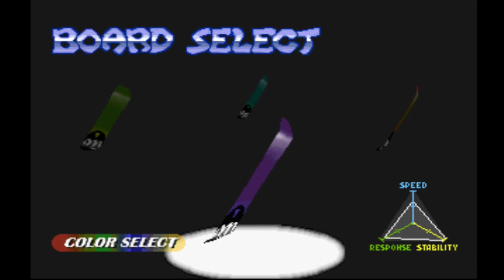GT Falco Playz - Episode 57 - Coolboarders